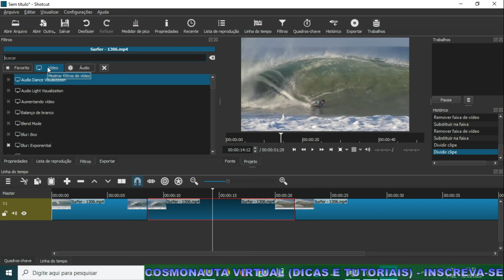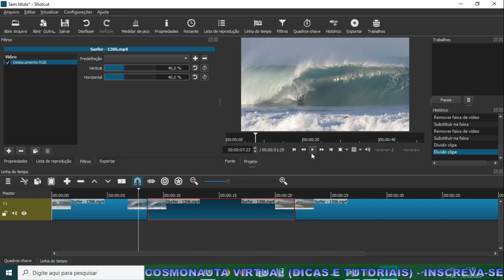Deslocamento RGB no Shotcut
Nessa videoaula sobre como editar vídeos com o Shotcut; editor de vídeos gratuito; mostro como utilizar e configurar o efeito (filtro) Deslocamento RGB. Mais um filtro muito bacana para ser utilizado nos seus trabalhos com o Shotcut!

* Editor de Vídeos do Canal: Kdenlive / Blender/ Shotcut/ Lightworks
* Captura de Tela: OBS Studio / Stremalabs OBS
* Editor de Áudio: Audacity
* Arte e imagens: Inkscape / Gimp
* Introdução 2017: José Carlos Junior
* Música de Introdução: Eyes On You /Network 415 (Biblioteca do Youtube)
* Imagens e vídeos utilizados: Pixabay
* Outras Imagens e Vídeos: José Carlos Junior
*Microfone: Condensador Samson CO1u Pro
* Internet: Digital Net